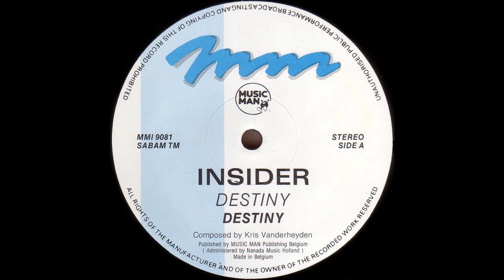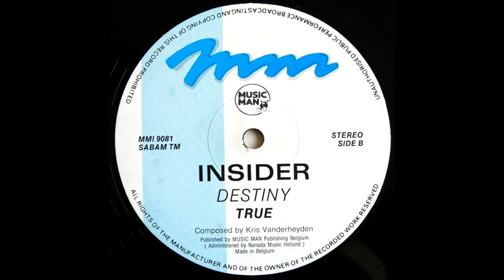Insider - Destiny (Original Mix)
oldschool